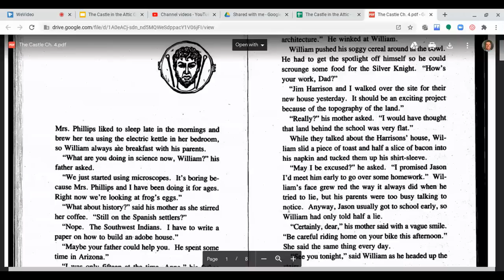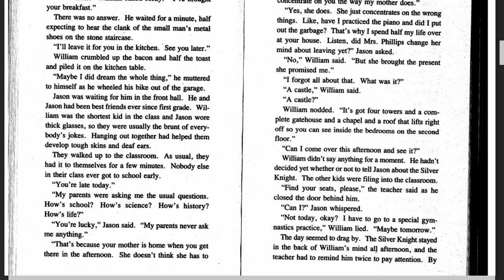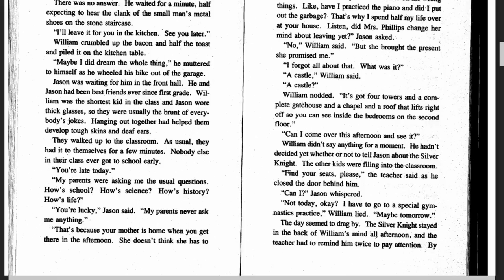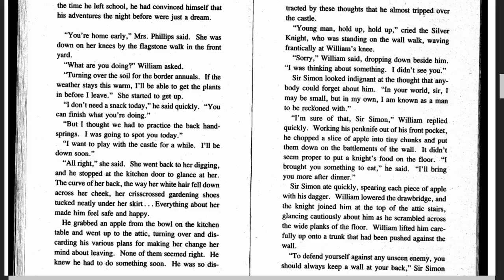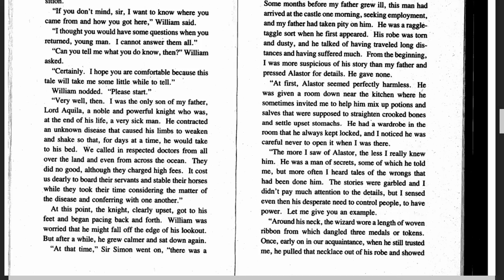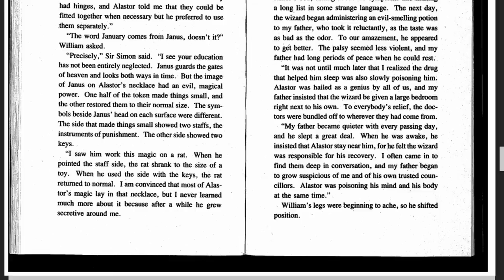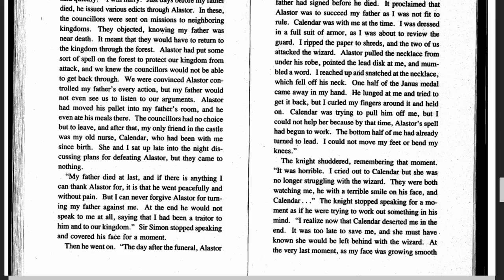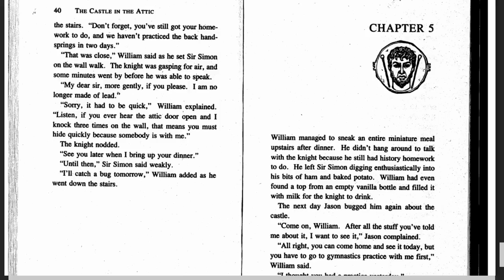The Castle in the Attic - Ch. 4